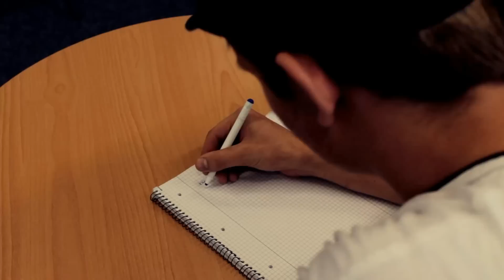Duopíčuz-Zrozené slovo (prod. by D.R.U Studio) official video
Novej klip :)
Camera-Marek Fuchs /BertQ/
Rap-Duo Píčuz
Production and music making by Dru Studio
L.B.C.